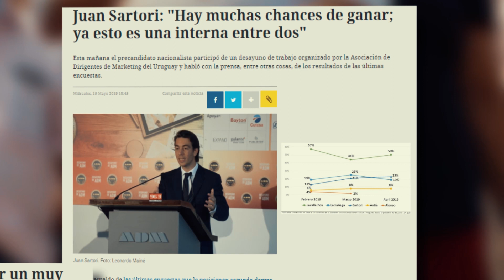El fenómeno Sartori - Versión 2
Seguinos en nuestras redes:

juansartori.uy